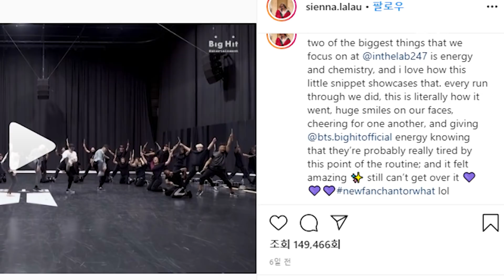BTS’s choreographer of the Title Song “On” - Sienna Lalau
BTS’s first video for lead track, “ON" was viewed 46 and a half million times in its first 24 hours on YouTube. Sienna Lalau is a famous dancer from “The Lab Creative Arts Studio” who has worked with BTS since last year with their other song Dionysus from Map of the Soul: Persona. The 30 dancers in the MV “On” are from this “The Lab” led by Sienna Lalau. Let’s explore who she is with Korea Now.